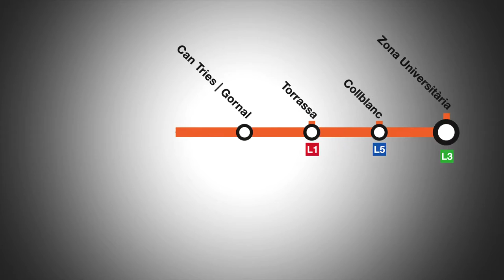Vídeo informativo: el servicio de metro en el nuevo tramo de la L9 Sud (Aeroport-Zona Universitària)